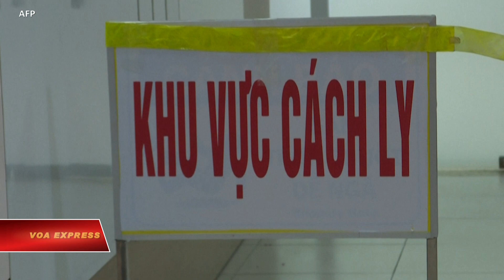Thủ tướng Việt Nam yêu cầu nghiên cứu ‘hộ chiếu vaccine’ (VOA)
Tin tức Nếu không vào được VOA, xin các bạn hãy vào để vượt tường lửa. Thủ tướng Việt Nam Nguyễn Xuân Phúc hôm 17/3 yêu cầu các bộ, nghành liên quan nghiên cứu và triển khai áp dụng “hộ chiếu vắc xin” nhằm từng bước mở lại đường bay quốc tế.

Theo Cổng thông tin chính phủ, yêu cầu nêu trên được đưa ra tại cuộc họp với các địa phương về phòng, chống COVID-19.

Ông Phúc được dẫn lời cho biết đã nhận được kiến nghị của Hội đồng tư vấn du lịch về “hộ chiếu vắc xin”.

Sau đó, tin cho hay, ông đã yêu cầu Bộ Văn hóa, Thể thao và Du lịch cũng như Bộ Ngoại giao nghiên cứu vấn đề này, trong đó có kinh nghiệm các nước để đề xuất rõ hơn với chính phủ.

Ông Phúc lên tiếng như trên cùng ngày Ủy ban châu Âu công bố đề xuất “hộ chiếu vắc xin” có giá trị đối với tất cả các thành viên của Liên minh châu Âu nhằm bảo đảm việc đi lại tự do và an toàn của các công dân của khối này trong thời gian xảy ra đại dịch.

Trong cuộc họp với chính quyền các địa phương, Thủ tướng Phúc nói rằng “dịch bệnh thế giới suy giảm”, “tiêm chủng được triển khai trên diện rộng tại nhiều quốc gia” cũng như đang được triển khai “khẩn trương” tại Việt Nam, theo VGP News.

Tuy nhiên, ông Phúc nói thêm rằng “chủng virus mới nguy hiểm hơn đã xuất hiện, nguy cơ dịch bệnh luôn thường trực, không trừ tỉnh nào, đơn vị nào, công dân nào”.

Lãnh đạo chính phủ Việt Nam cũng nêu lên “mục tiêu kép”, đó là, “vừa phòng, chống dịch hiệu quả, vừa bảo vệ sức khỏe của người dân, đưa cuộc sống trở lại bình thường để phát triển kinh tế trong điều kiện bình thường mới”.

Tính đến ngày 18/3, theo Bộ Y tế, Việt Nam thông báo ghi nhận có 2.570 ca nhiễm COVID-19 và 35 trường hợp tử vong.